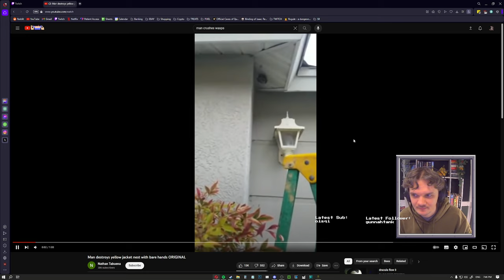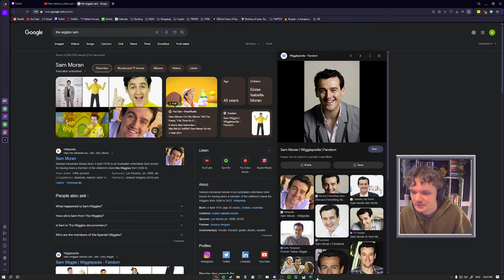Mushroom Island! ¦ Vintage Story Survival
THE BEARS

00:00 START
07:15 VINTAGE STORY